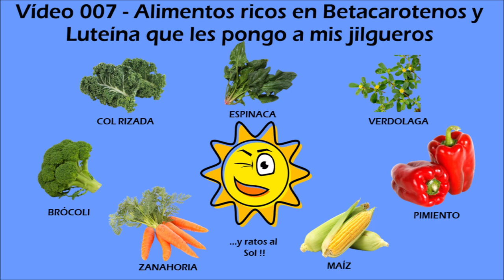007 ALIMENTOS QUE AYUDAN AL ENROJECIMIENTO DEL MADROÑO DE NUESTROS JILGUEROS.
En este vídeo vamos a ver que alimentos favorecen el enrojecimiento y la intensidad del madroño o máscara de nuestros jilgueros. Siempre vamos a hablar de alimentos naturales como la zanahoria, la col rizada, la verdolaga, el pimiento, etc…